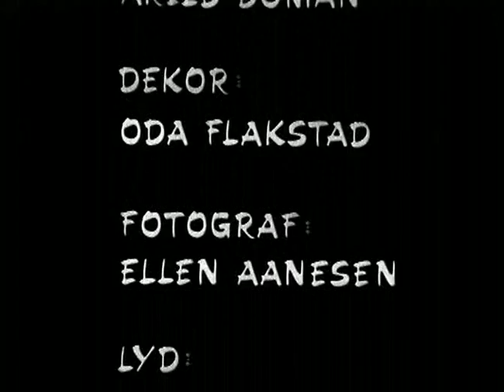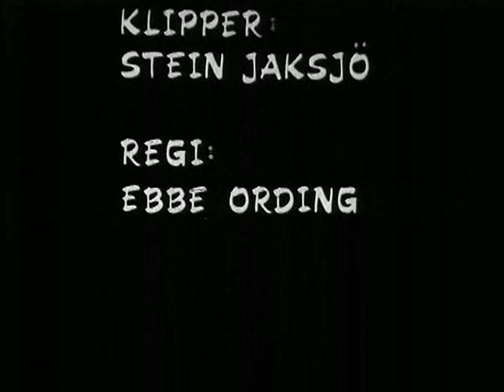Pompel & Pilt Norwegian Children TV 70`s PART 1 of 2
Strange weird norwegian childrens television from the 70's. Explains why we're so fucked in the head. Socialist/communist broadcast regime still reigns our TV. State founded, NRK, has been controlled by Arbeiderpartiet (The Labour Party) almost from the start. Previous CEO's also have attended the Bilderberg Group meetings, held annually for the world's elite. Our Prince Haakon, the next king of Norway also have attended alongside the prime minister,. Both previous and present.
This movie alone should be proof to government brainwash, and It's just a wonder we haven't started eating each other's faces yet.